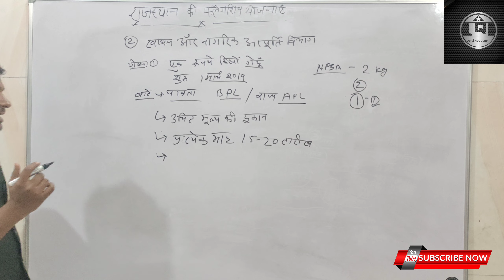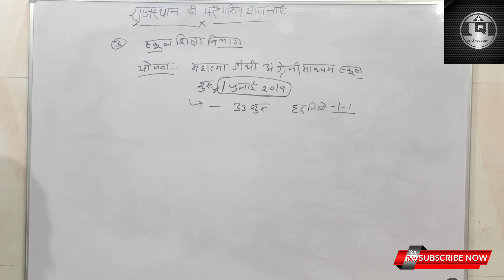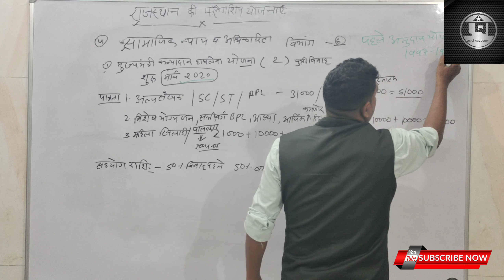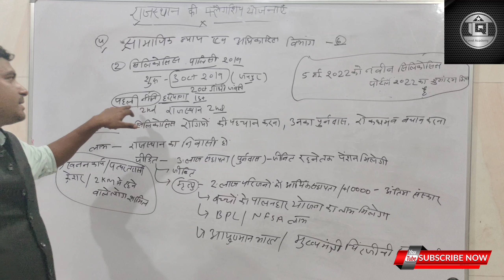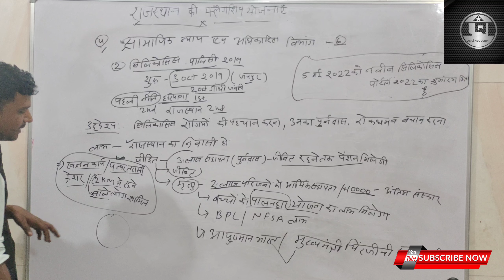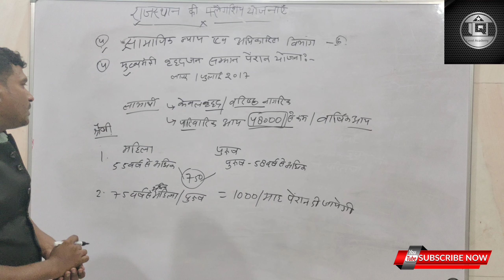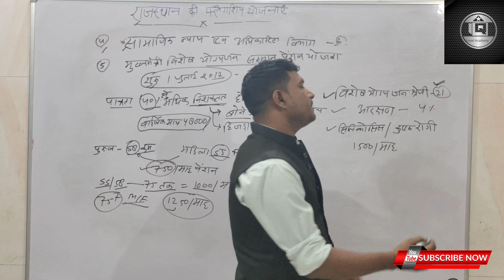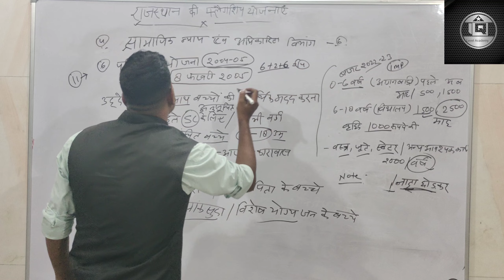राजस्थान की फ्लेगशिप योजनाएं video-2 |RAS ,# RO 2nd grade PSI#REET | All syllabus| IMPORTANT TOPIC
हेलो दोस्तो,
यह सिलेबस Ras, RO, EO,,EO,PSI, first grade,2nd grade, patwari, Garmsevk, railway, All syllabus are available.

*राजस्थान सरकार की स्वास्थ्य सबंधित सभी योजनाएं।
*राजस्थान की फ्लेगशिप योजनाएं।।
*चिकित्सा एवं परिवार कल्याण विभाग।।
*राजस्थान में इस वीडियो के माध्यम से स्वास्थ्य संबंधी सभी जानकारी प्राप्त *कर सकते h ।।

rajasthan falegship yojna
1st & 2nd grade
lab assistant
All competition Exam
संविधान की विशेषताए
भारतीय संविधान
संविधान का निर्माण
अंबेडकर की भूमिका
मुख्य विशेषताएं
संविधान संशोधन
सविधान के स्रोत
संविधान के आंतरिक और बाह्य स्रोत
संघ और राज्य में शक्तियों का विभाजन
व्यस्क मताधिकार
Mr -- sarjeet Singh